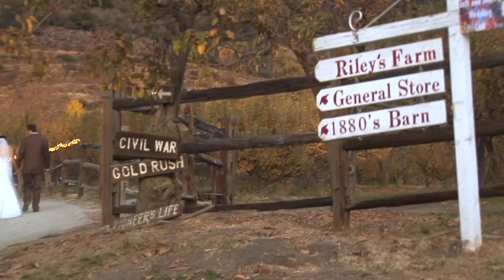Wedding Video at Riley's Farm in Oak Glen, Yucaipa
Highlights from the wedding of Jeff and Sheri at Riley's Farm in Oak Glen.